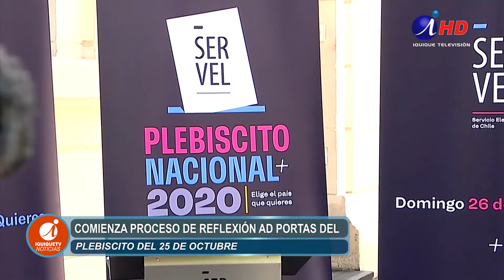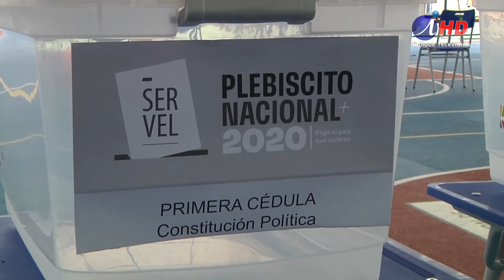Comienza proceso de reflexión ad portas del plebiscito del 25 de octubre (23.10.2020) Iquique TV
El país está ad portas de vivir un plebiscito, el que movilizará a miles de personas, es por eso que las autoridades hicieron un llamado a la ciudadanía a vivir estos días previos de manera reflexiva.